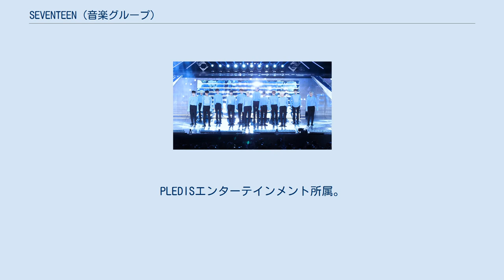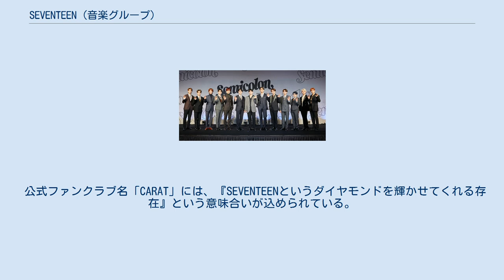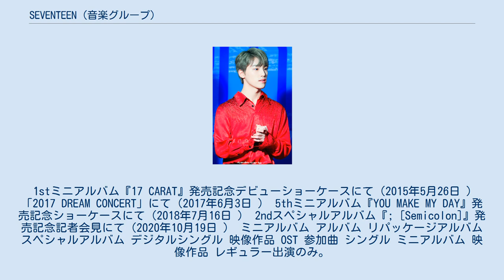SEVENTEEN (音楽グループ)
SEVENTEEN（セブンティーン、朝: 세븐틴）は、韓国の13人組男性アイドルグループ。
PLEDISエンターテインメント所属。
公式ファンクラブ名はCARAT（カラット、韓: 캐럿）。
 PLEDISエンターテインメントからNU'EST以来3年ぶりのボーイズグループとして結成され、2015年5月26日に開催されたデビューシューケースにてデビュー。
同年5月29日にミニアルバム『17 CARAT』のリリースした。
日本では、2018年5月30日にミニアルバム『WE MAKE YOU』でデビュー。
 ボーカルチーム、ヒップホップチーム、パフォーマンスチームの3チームで構成され、楽曲制作から振付、コンサートのセットリストに至るまでメンバー自らが担当。
「自主制作ドル」の異名を持ち、最近はメンバー監修のオリジナルキャラクターのグッズ展開、MV制作、ウェブラジオ、ウェブバラエティー番組の企画、及びテーマソングの制作など、その活躍は多岐に渡る。
 グループ名「SEVENTEEN」は、『13人のメンバー＋3つのチーム＋1つのグループ＝17』を表している。
なお、グループが結成される前には平均年齢17歳、17人組としてデビューする構想もあった。
 公式ファンクラブ名「CARAT」には、『SEVENTEENというダイヤモンドを輝かせてくれる存在』という意味合いが込められている。
CARATの公式カラーはRose Quartz（ローズクォーツ）とSerenity（セレニティ）。
 1stミニアルバム『17 CARAT』発売記念デビューショーケースにて（2015年5月26日 ） 「2017 DREAM CONCERT」にて（2017年6月3日 ） 5thミニアルバム『YOU MAKE MY DAY』発売記念ショーケースにて（2018年7月16日 ） 2ndスペシャルアルバム『; [Semicolon]』発売記念記者会見にて（2020年10月19日 ） ミニアルバム アルバム リパッケージアルバム スペシャルアルバム デジタルシングル 映像作品 OST 参加曲 シングル ミニアルバム 映像作品 レギュラー出演のみ。